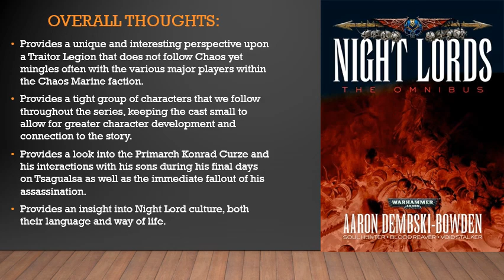"Ave Dominus Nox" - "Night Lords Omnibus" Ramble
In today's video I dive back into the Warhammer universe with the Night Lords Omnibus by Aaron Dembski-Bowden. I'd heard a lot of great things about this series before I finally picked it up in December. And honestly? This series truly delivered! "Night Lords The Omnibus" belongs to Aaron Dembski-Bowden and Black Library. I just talk about it for fun!

0:00 - Intro
0:51 - Overall Thoughts
9:31 - "Soul Hunter"
15:07 - "Blood Reaver"
23:00 - "Void Stalker"
30:16 - Random Thoughts
35:27 - Overall Score